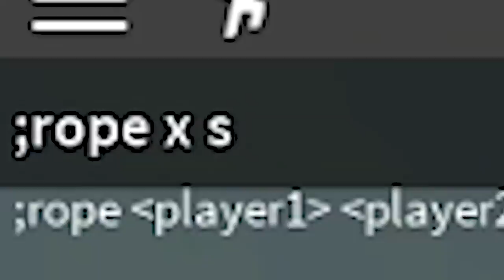ROPING STRANGERS TO EACH OTHER! Roblox Admin Commands | Roblox Funny Moments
ROPING STRANGERS TO EACH OTHER! Roblox Admin Commands | Roblox Funny Moments! In this episode of Roblox, I am playing the game called Adopt and Raise and I end up roping strangers to each other to see what they'll do...hilarious! I hope you guys enjoy this roblox video. :)

royale highschool, roblox funny moments, roblox trolling, roblox roast, roblox roasting